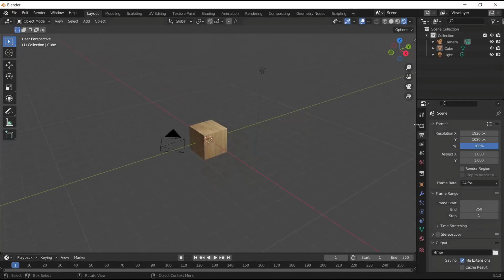Blender How To Render High Quality Images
Introducing the Blender How To Render High Quality Images guide, a comprehensive resource for achieving stunning visual results with the Blender software. This guide is designed to provide users with a step-by-step approach to rendering high-quality images using Blender, a powerful and versatile 3D creation tool.

With this guide, users will learn how to optimize their Blender settings to produce images with exceptional clarity, detail, and realism. The guide covers a range of topics, including lighting, materials, textures, and compositing, providing users with the knowledge and skills necessary to create professional-grade images.

The Blender How To Render High Quality Images guide is written in a clear and concise style, making it accessible to users of all skill levels. Whether you are a beginner or an experienced Blender user, this guide will help you take your rendering skills to the next level.

In addition to its comprehensive coverage of rendering techniques, the guide also includes practical tips and tricks for optimizing your workflow and achieving faster rendering times.